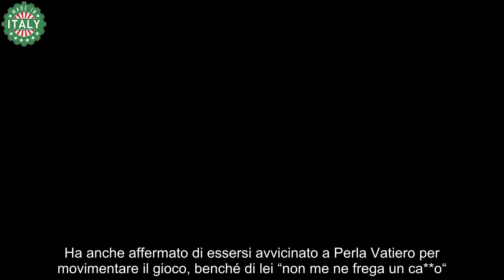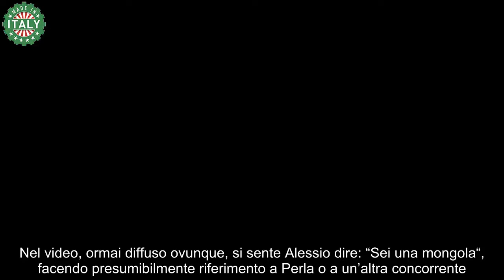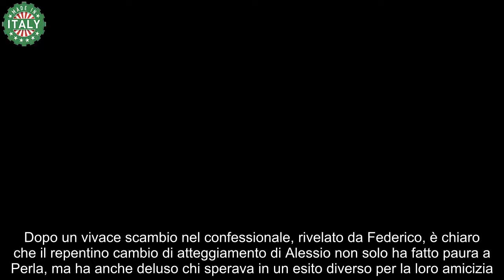Grande Fratello, Alessio Falsone non piace al pubblico “Ha dei brutti modi”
Da quando Alessio ha messo piede nella casa del Grande Fratello, le sue maniere di fare sono state oggetto di critica. Il giovane milanese si è distinto sin dai primi giorni per un linguaggio e dei comportamenti che non hanno incontrato il gradimento degli spettatori.